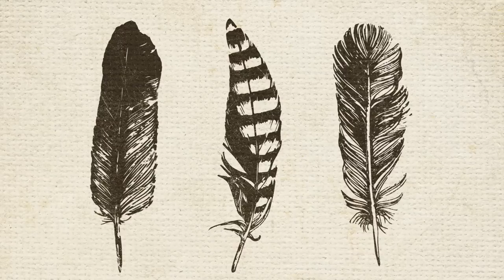Bennett, Bowtell & Urquhart - 'I Hear Them All' - Debut Album Out Jan 15th 2016